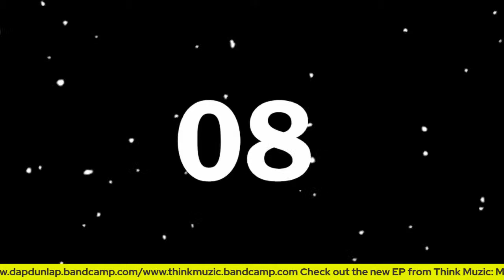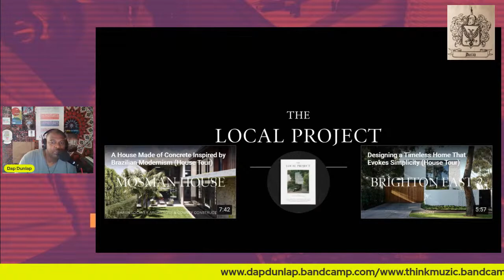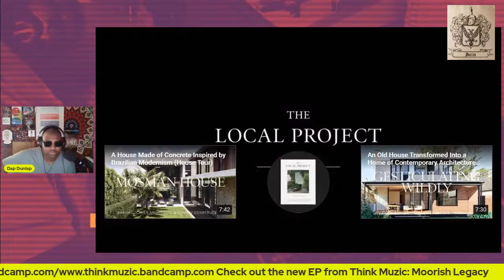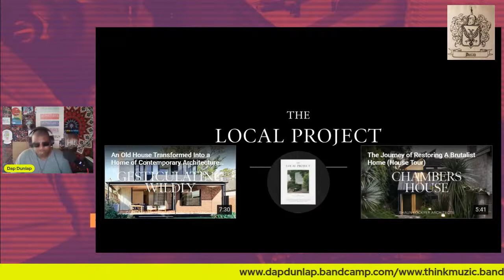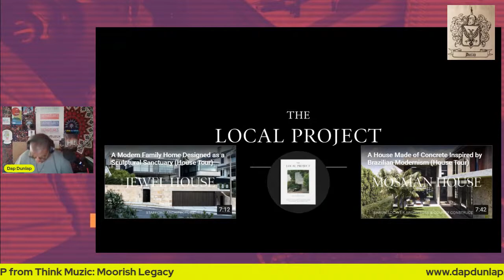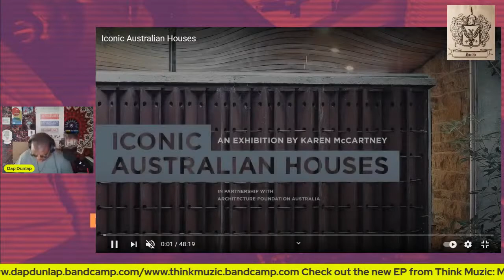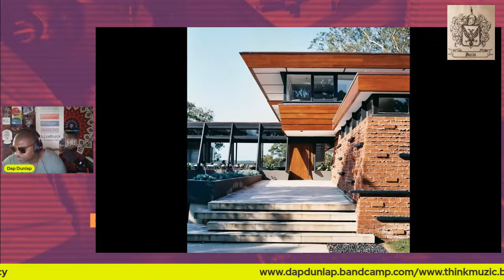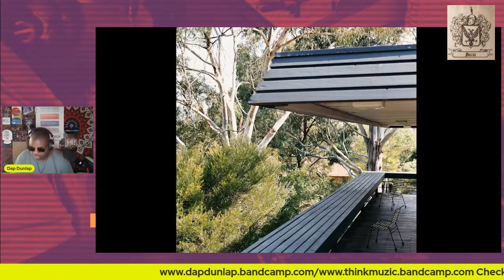Going Through The Archives of my Musical Vault | Dap Dunlap |Art |Design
Today we'll play some beats from my Musical Vault, a few unreleased tracks, some Think Muzic songs, and watch some vidoes of Architecture and Design. Enjoy and Be Well!!!